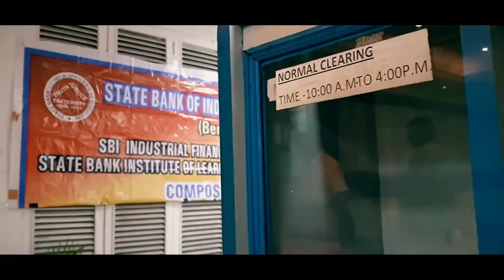"LET'S FIGHT TOGETHER" | A short Cinematic inspirational Film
A short cinematic motivational film. Let's help each other, and let's fight together. Let's do our part and help the needy and rise up to the occasion. An initiative by State Bank of India to help the needy. Proud being a part of it.

Image credit :
1. Hindustantimes
2. Theindianexpress
3. Times of India
4. Zee News

etc.